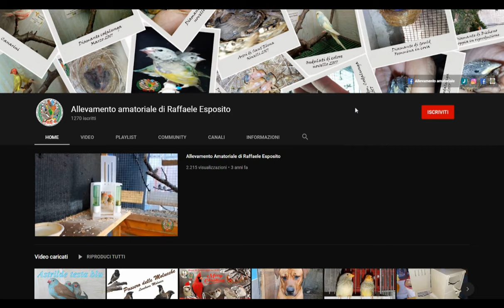Canale e gruppo Telegram